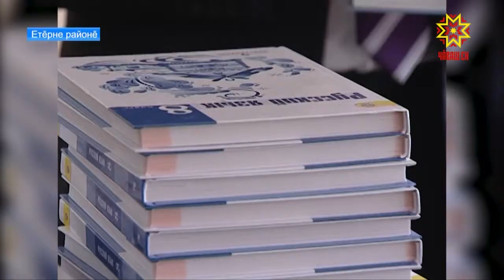Етĕрнесем çур çулхи ĕçсене пĕтĕмлетрĕç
Республика ертӳçи Михаил Игнатьев Етĕрне районĕнчи ĕç-хĕлпе паллашрĕ. Çур çулхи кăтартусене пĕтĕмлетиччен малтан районта шкулсене çĕнĕ вĕренӳ çулне мĕнле хатĕрленине çитсе курчĕ.